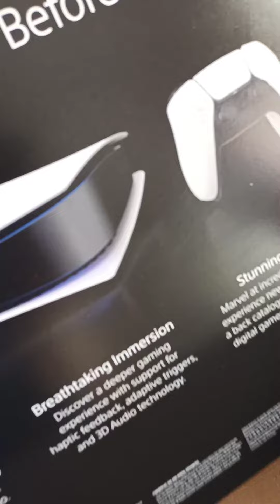Amazon UK Playstation 5 Siparişi | Kutudan Aile Boyu Bodrum Bulgur Çıkma İhtimali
Siparişim geldi. Her birlikte içinde ne var bakıyoruz...